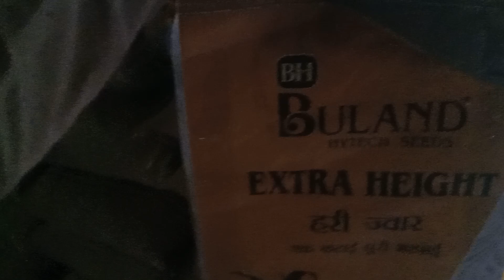जमीदार अपने पशुओं का हरा चारा बीजाई के लिए बढ़िया बीज मिलेगा 9541911115 🙏